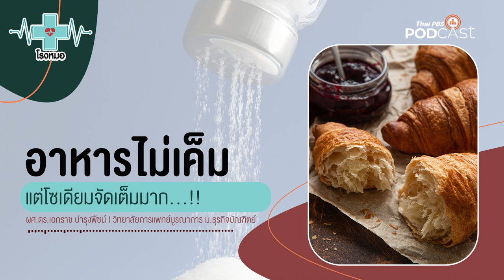อาหารที่ว่าไม่เค็ม แต่จัดเต็มโซเดียม | โรงหมอ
ความเค็ม สามารถดึงรสชาติอาหารให้อร่อยเพิ่มขึ้นได้จากผลิตภัณฑ์ประเภทเกลือ ซอสปรุงรส หรืออาหารพื้นบ้านหลายชนิดที่นิยมนำมาใช้ทำอาหาร แต่เราก็หลีกเลี่ยงความเค็มเหล่านี้ได้จากการชิมหรือกิน เพราะมีรสชาติชัดเจน แต่... อาหารที่ไม่เค็มกลับซ่อนความเค็มอย่างมากแบบที่คุณไม่รู้ตัวในรูปแบบ โซเดียม (Sodium)

อาหารที่เราคิดว่าไม่เค็มหรือเค็มน้อย เช่น ขนมปัง หลายคนไม่ได้นึกถึงเพราะมัวแต่คิดถึงพลังงานที่ได้รับจากแป้ง หากกินมากจะทำให้ร่างกายสะสมไขมันแล้วทำให้อ้วน แต่ขนมปังมีส่วนผสมของโซเดียมประมาณ 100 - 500 มิลลิกรัม ในขณะที่ร่างกายของมนุษย์ต่อวันไม่ควรได้รับเกิน 2,000 มิลลิกรัม นั่นเท่ากับว่า หากคุณกินขนมปังจะได้รับปริมาณโซเดียมคิดเป็น 1 ใน 4 ต่อวันเลยทีเดียว แต่นั่นก็ขึ้นอยู่กับว่า คุณกินมากหรือน้อย

ไม่เพียงแค่โซเดียมในขนมปัง ยังมีอาหารรสชาติไม่เค็มชนิดอื่น ๆ ที่มีความเค็มแฝงในปริมาณสูงแต่จะมีอะไรบ้าง ฟังในรายการ โรงหมอ ค่ะ

คุยกับ: ผศ.ดร.เอกราช บำรุงพืช | ผู้เชี่ยวชาญด้านโภชนาการ วิทยาการแพทย์บูรณาการ มหาวิทยาลัยธรุกิจบัณฑิตย์

1. เว็บไซต์
2. แอปพลิเคชัน